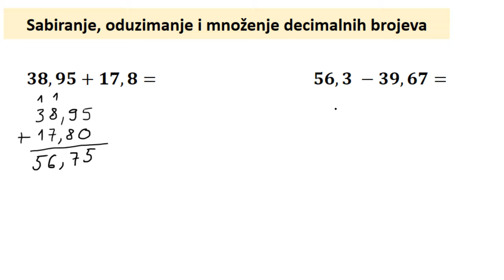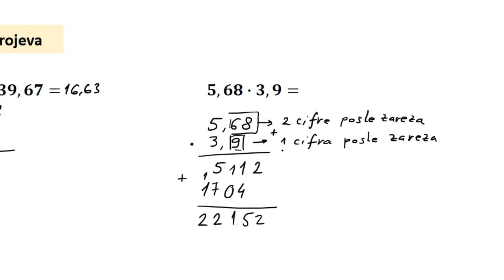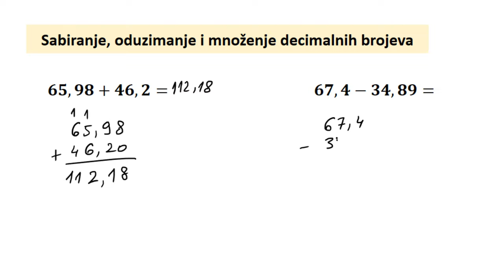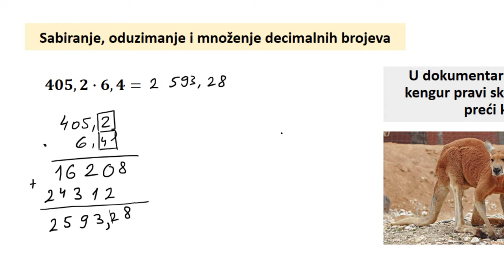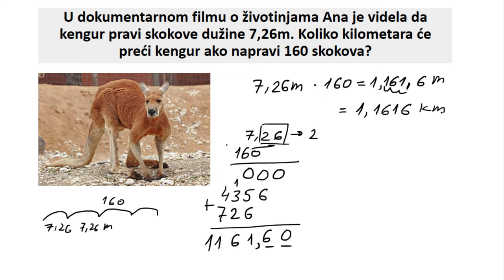Sabiranje, oduzimanje i množenje decimalnih brojeva